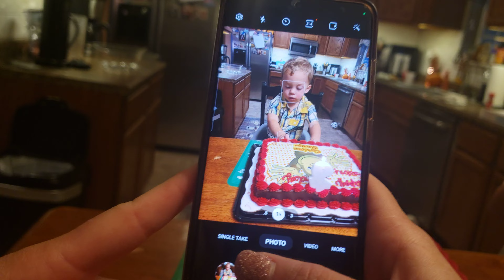Happy birthday Easton